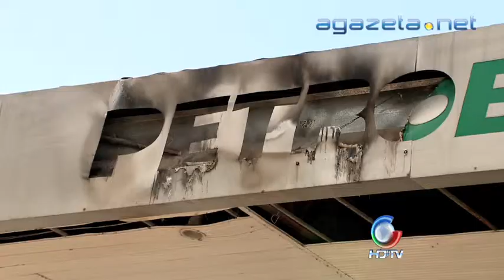Giro de Notícias 15 01 2015